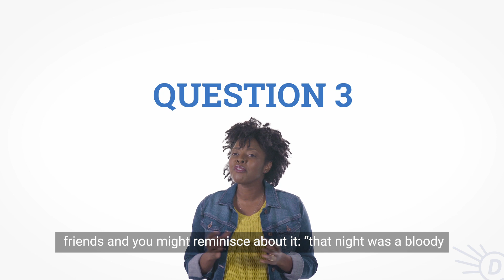Think You Know British Slang?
Obviously. game shows about words are our favorite, and now we've gone international. How many of these British slang words will you get right? Quiz yourself, and share your results!

Learn more slang from the UK, Portugal, South Africa, and other places around the world at Dictionary.com